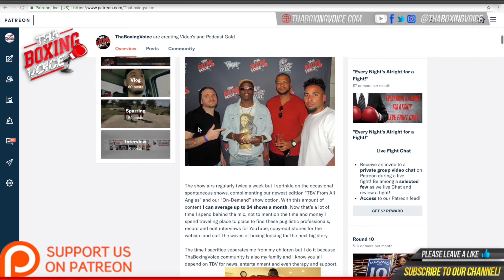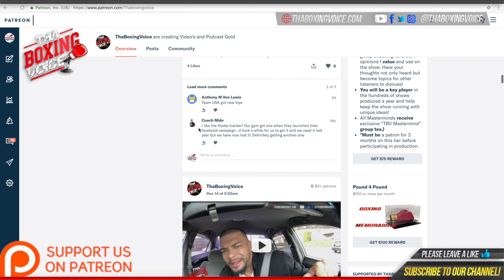🆕Meet new Welterweight Saqib ' The Show Stopper' Khan 🥊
Saqib 'The Show Stopper' Khan will be making his pro debut soon at Welterweight. He trains out of the Edge Gym and is trained by Will Jones.

MUSIC CREDIT